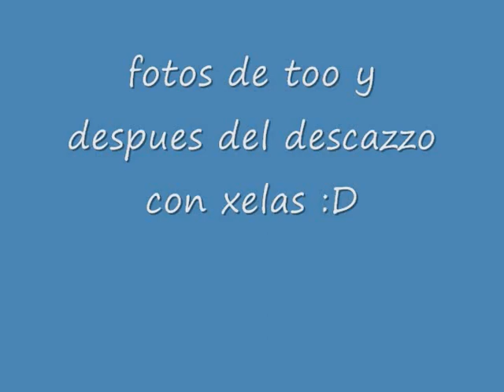downhill vichuquen (red bull rampage XDDD)